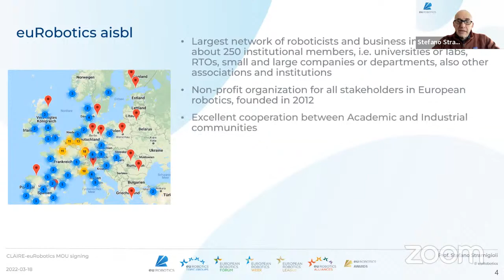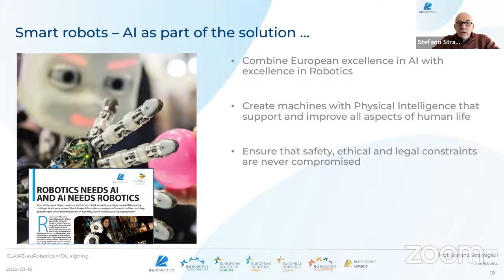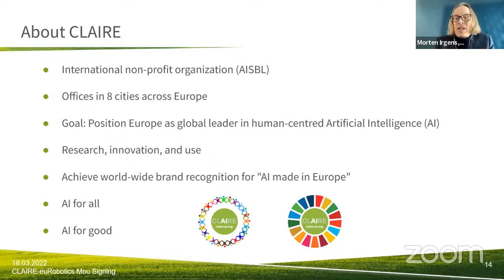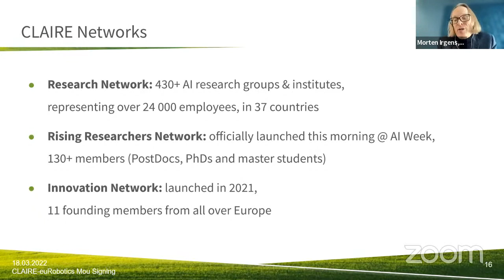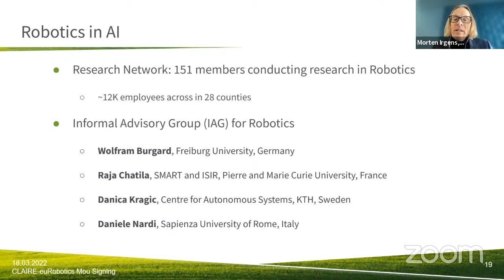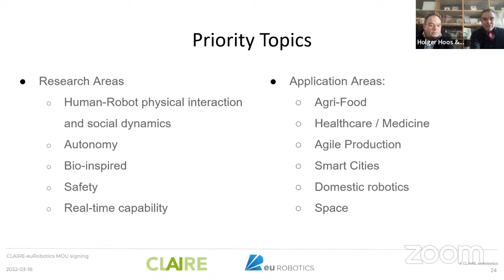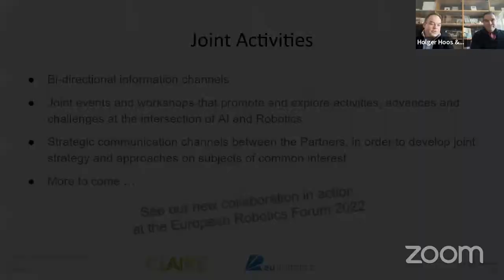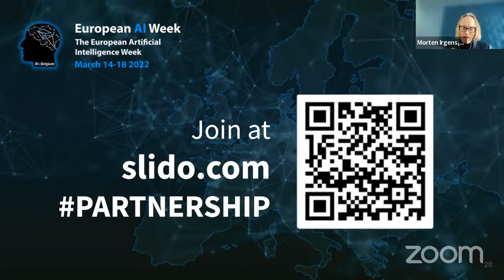CLAIRE and euRobotics MoU Signing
Europe’s strengths in AI and robotics have created a fabulous synergy potential.  How should Europe make use of it?  In this session, Europe’s largest associations in robotics and Artificial Intelligence,  euRobotics and CLAIRE respectively, will reflect on this question and point towards the road ahead.
CLAIRE and euRobotics will work together to establish joint activities and develop a comprehensive understanding of the overlap of each other's areas of research and application, through the creation of better mutual recognition and appreciation of the interaction between AI and Robotics, by fostering collaboration within the communities, maximising knowledge transfer and minimising the duplication of efforts.

First joint activities are already planned and include:
- establishing bi-directional information channels, for cross-collection, promotion and dissemination of information regarding relevant activities
- joint events and workshops that promote and explore activities, advances and challenges at the intersection of AI and Robotics, including Theme Development Workshops and community building and networking events to foster greater connection between the people and organisations in each community
- strategic communication channels between the Partners, in order to develop joint strategy and approaches on subjects of common interest

Further collaboration will likely include joint working papers, workshops, seminars, and the exchange of expert advice. They may contribute to this by providing expertise, resources, competencies and best practices.